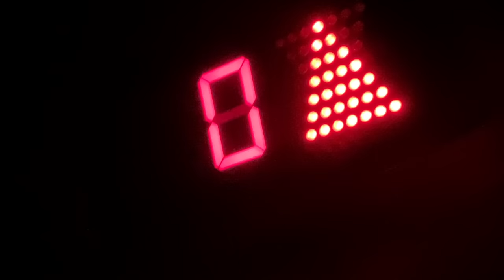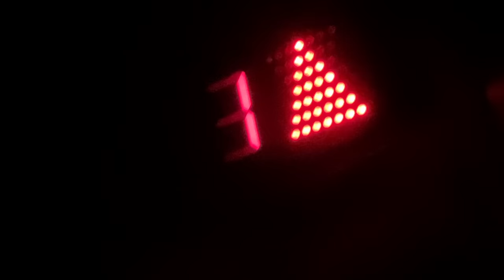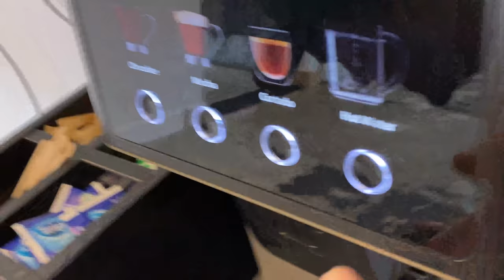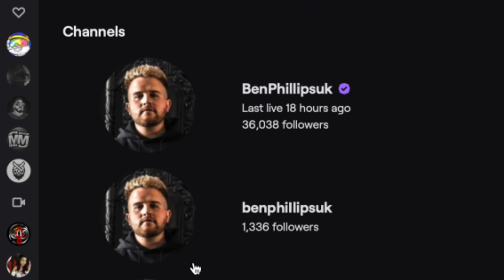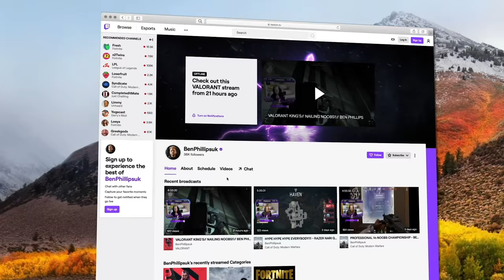TURNED MY BROS PC IN TO A PLANTPOT - SORRYBRO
In todays prank I decided to make Elliot think that plants were growing out of his keyboard, but he started to blame Connor instead, haha Sorry Bro!